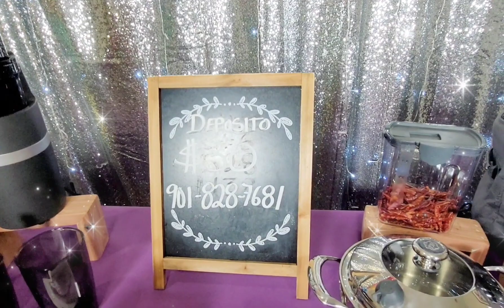Incribete con Deposito $30 Cafecito de la oportunidad periodo# 6 ☎️ .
Te gustaria ser parte de la compañia princess house, para uso propio o vender y tener ganancias extras llamame y Banni te atenderá con mucho gusto o si deseas entrar a mi página y llenar tu solicitud con gusto

Los requisitos para inscripción son
Nombre y 1 apellido
fecha nacimiento
correo electronico
dirección
itin o seguro social